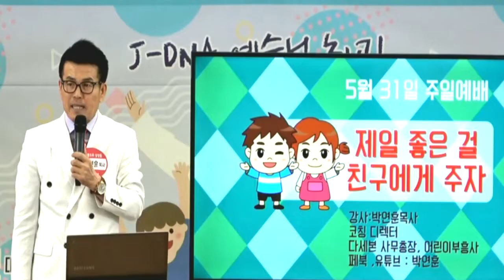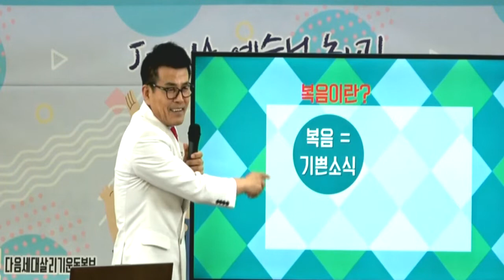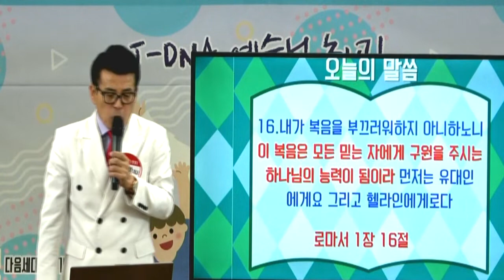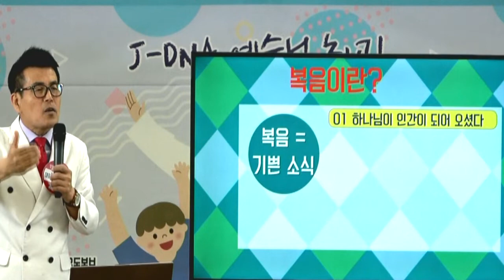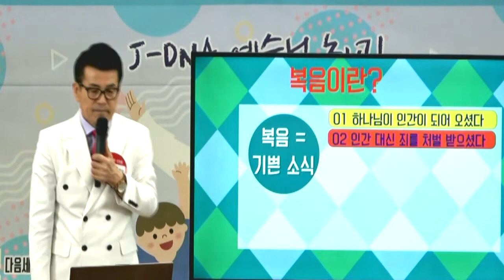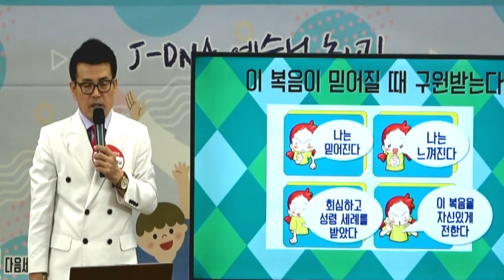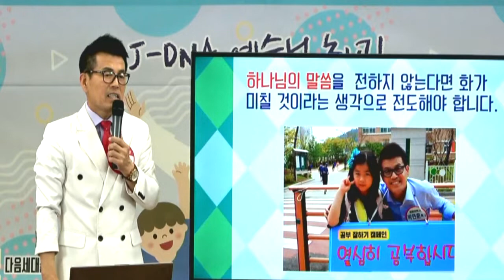다세본,다음세대살리기운동본부,2020년5월31일,유투브어린이주일예배,박연훈목사,이동진목사,탁명옥사모,송수경전도사.SB몸찬양단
다세본,다음세대살리기운동본부,2020년5월31일,
유투브어린이주일예배,박연훈목사,이동진목사,
탁명옥사모,송수경전도사.SB몸찬양단